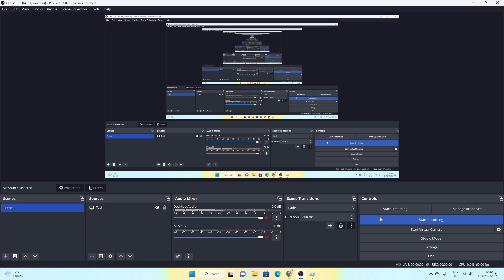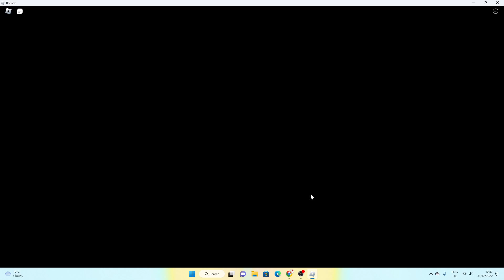playing all noob chapters (1 - 3)